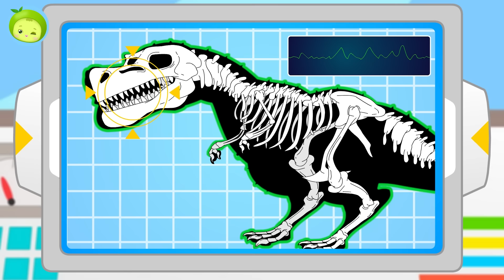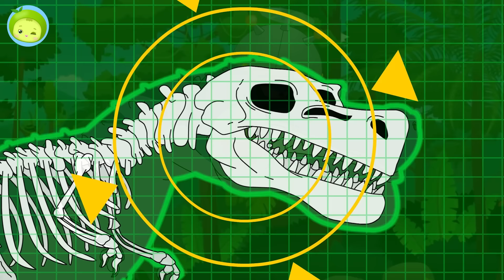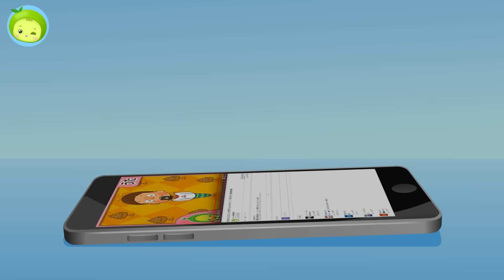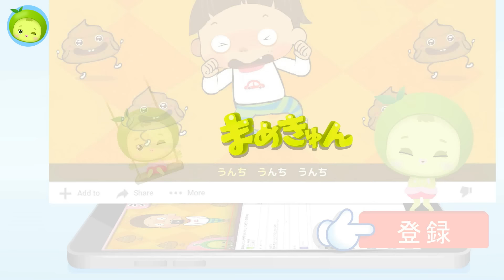ティラノサウルスを助けて | 恐竜救助隊 | まめきゅん MAMEKYUNN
狩りもできず、リスクにさらされティラノサウルス。
恐竜救助隊を呼んでティラノサウルスをお求め下さい。